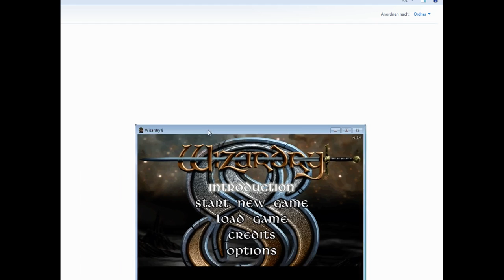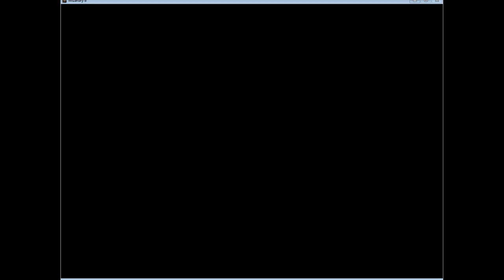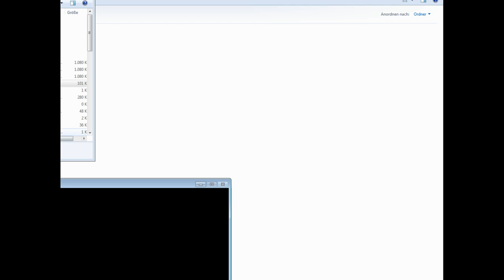Wizardry 8 Reforged 38 - Ascend of the crash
Technical difficulties in the chaos section, obviously a part of the challenge.